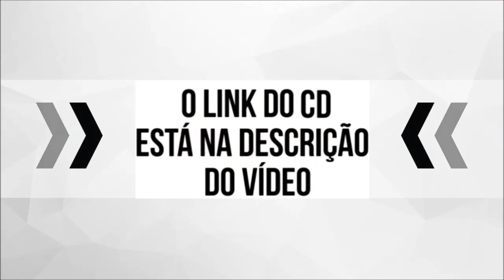MEDLEY DJ JOÃO PAULLO ROOTS REMIX 2021